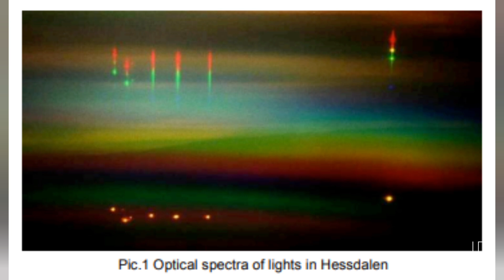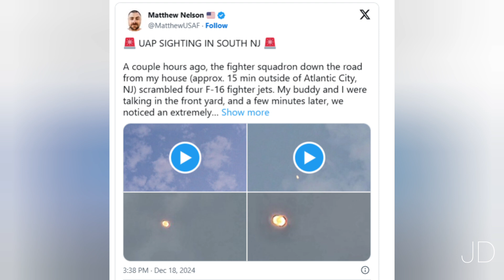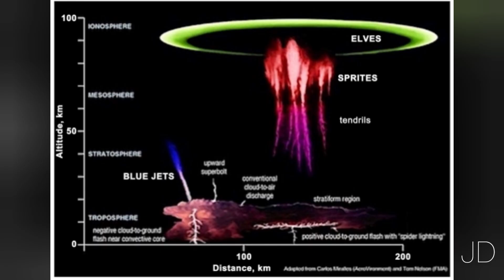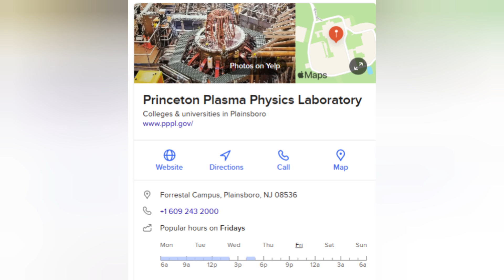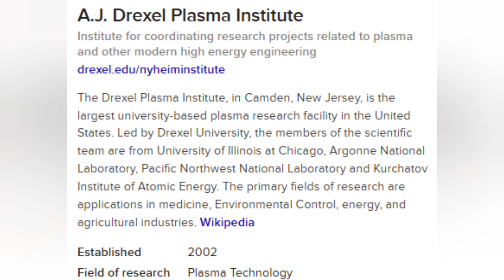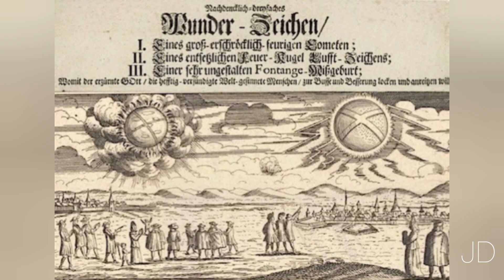Two AI's Discuss: New Jersey Sightings Link to Plasmoid Research and Orbs, NOT Drones!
Sources:
Unidentified Anomalous Phenomena, Extraterrestrial Life, Plasmoids, Shape Shifters, Replicons, Thunderstorms, Lightning, Hallucinations, Aircraft Disasters, Ocean Sightings

The recent sightings in New Jersey have sparked debate, with some speculating about drones, while others suggest a connection to plasma research and the appearance of orbs. I hold that Plasma research or experimentation in New Jersey is a possible explanation for the phenomena, and the drones are a purposeful distraction by the government.

Here's a breakdown of this topic:
● Skepticism About Drones: While some initially believed the New Jersey sightings were drones, the sources present evidence that suggests the lights and objects may be something different. For example, one witness, Trisha Bushey, initially thought the objects were drones but then became uncertain.
● Orbs as a Potential Explanation: The sources discuss the phenomenon of "orbs," which are described as luminous, often spherical objects that have been reported worldwide. These orbs are sometimes associated with UFO sightings and other unusual phenomena, like animal mutilations.
● Plasmoids: Some researchers propose that these orbs could be plasmoids, which are self-illuminating, pulsating plasma-like entities. These entities exhibit complex behaviors, and some scientists suggest they may represent a fourth domain of life.
● Plasma Characteristics: According to the sources, plasmas are attracted to electromagnetic activity and powerful energy sources. They can travel at high speeds, make sharp turns, and even interact with one another. The sources also state that plasmas can have multiple shapes, such as ovoid, elongated, cloud-like, saucer-like, donut-like, and cylindrical. They can also appear as rings or blobs. Some have been seen to form in response to lightning and thunderstorms.
● Hessdalen Lights: The Hessdalen lights in Norway are mentioned in the sources as a similar phenomenon. These lights have been studied for decades and exhibit a variety of unusual behaviors. Like the New Jersey sightings, the Hessdalen lights have been described as having varied appearances and behaviors, with no single theory fully explaining them. Some researchers investigating the Hessdalen lights have used spectroscopy to analyze the light, which can help determine if the light is a plasma.
● Lack of Conventional Signatures: The sources note that some of the observed objects lack conventional signatures, such as heat trails, which are often associated with conventional aircraft or drones.
● Electromagnetic Effects: There are reports of electromagnetic effects on military electronics, which suggests the objects may be interacting with technology in a way that is not typically seen with drones or other conventional craft.
● Plasma Research in the Area: One source speculates about a "Gremlin Network Shack" possibly being deployed in the area which may connect to the increased interest from the military and federal government to understand these phenomena.
Key Points:
● The New Jersey sightings might be more than just drones, with some evidence pointing to the possibility of plasma-based phenomena, orbs, or plasmoids.
● The research of the Hessdalen lights could be relevant to the New Jersey sightings, as both seem to involve unusual light phenomena.
● The reported electromagnetic effects and lack of conventional signatures could suggest that these objects are not man-made drones.